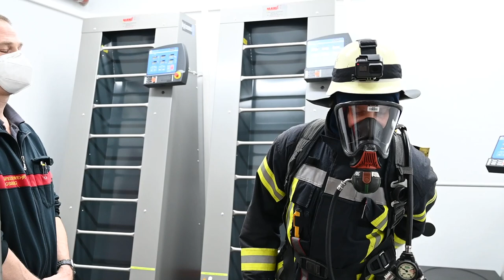Augsburger Atemschutzübungsstrecke | Belastungsübung für die Feuerwehr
Eine Flasche mit 1600 Liter Luft müssen ausreichen – für Laufen auf der Endlosleiter, Laufband  und einen vollständigen Durchgang durch die Atemschutzübungsstrecke.

Jeder Feuerwehrmann und jede Feuerwehrfrau, die ein Atemschutzgerät trägt, muss so einmal im Jahr ihre Einsatz-Tauglichkeit unter Beweis stellen.

Unsere Berufsfeuerwehr zeigt, wie eine solche Übung abläuft.

▬▬ Mehr Infos  ▬▬▬▬▬▬▬▬▬▬▬

▬▬ Weitere Videos  ▬▬▬▬▬▬▬▬▬▬▬

▬▬ Social Media ▬▬▬▬▬▬▬▬▬▬▬▬▬▬